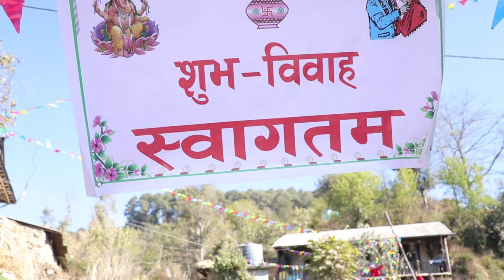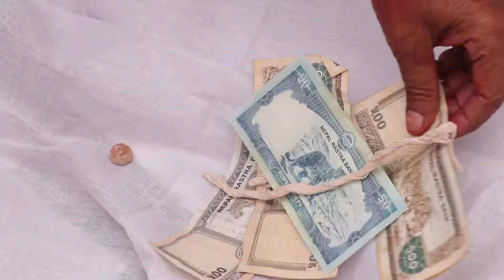Gantt Weds Anisha highlights wedding